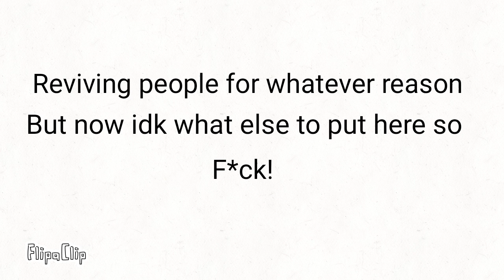The Color Green | Lazy Animation ⚠️Swear Words⚠️ [ft. Aphmau MyStreet]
Idk what I just made. But I guess this kinda sums up to MyStreet Season 4 and 6?😅😅😅

So yeah. This had no effort put into it. So I guess imma let this flop? Oof I've been dead on YT for so long. No I think I don't know how to animate no more TwT

But I hope you enjoy the video.

Screenshots, and Characters rightfully belongs to aphmau